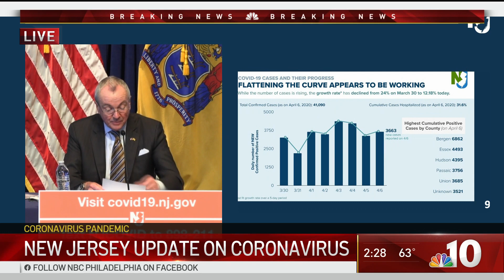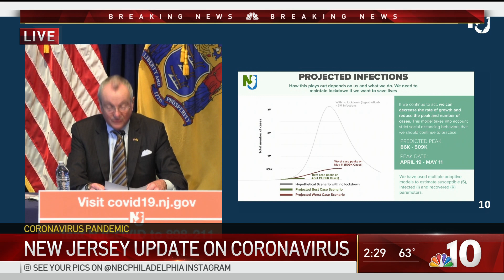NJ Gov. Murphy: Coronavirus Infection Curve "Beginning" to Flatten | NBC10 Philadelphia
New Jersey Gov. Phil Murphy said Monday that data is showing social distancing mitigation efforts are "beginning" to show results in reducing the coronavirus infection rates. He made it clear that social distancing is more important that ever to continue the trend.